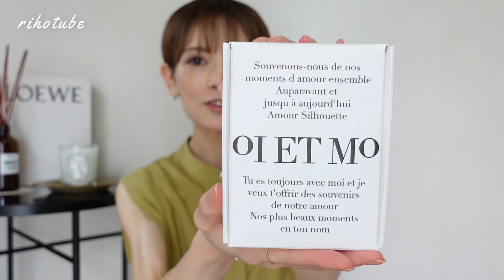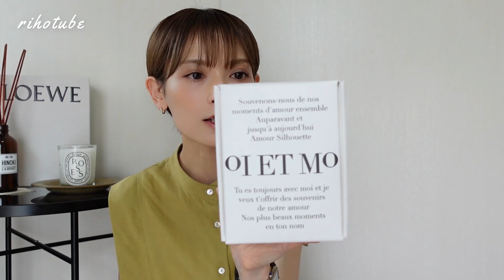【Qoo10】気分を上げるオススメアイテム【購入品紹介】